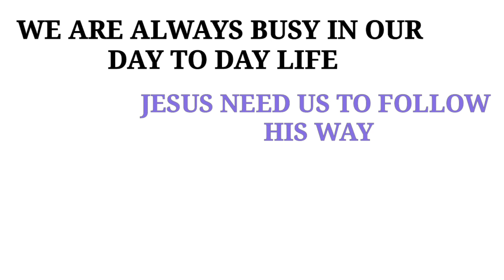Gods message today। today's God message ।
Gods message today।god message for me today shortsvideo

god's love letter for youbiblechristian motivationgod blessings messagegod blessings messagesgod helpsgod message for megod message for me todaygod says todaygods message for yougod's message todaygods message for you todaygods message todayjesus quotesuniverse messagejesus messagegods message for me today